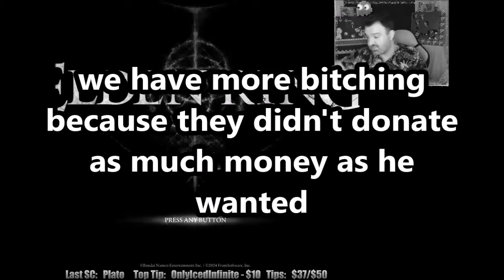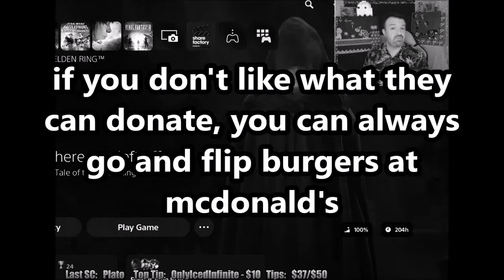DsP--b*tching for low support in ER dlc--the infamous return of jump R2 to cheese the dlc + slow day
0:00 Intro
0:28 Video starts